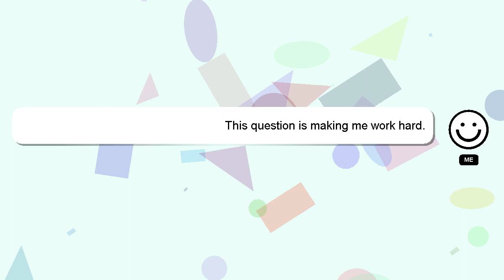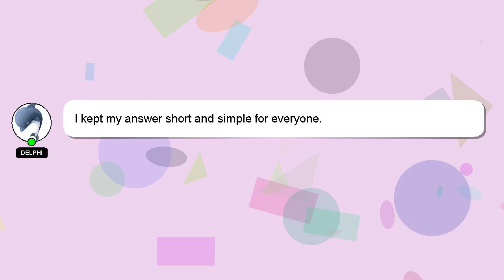How to pose with rose?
Allow me to introduce myself briefly, Hello there, my name is Delphi. I am here to aid you in getting answers to your questions. - How to pose with rose?

Your answer will be appreciated and acknowledged with a 'heart' from me.

*2 What we are experimenting :*